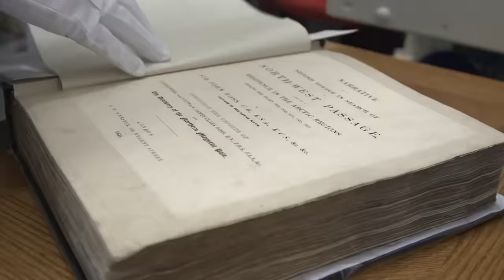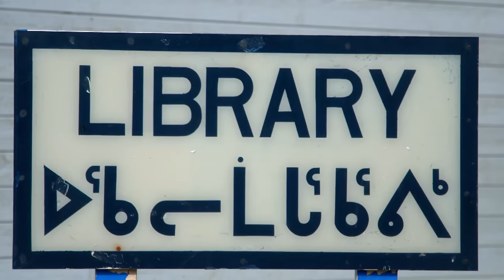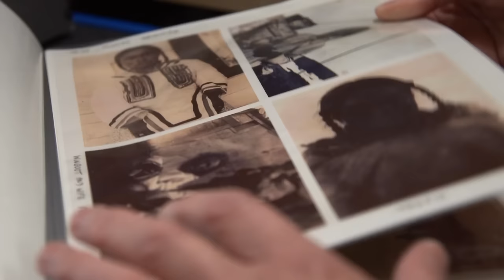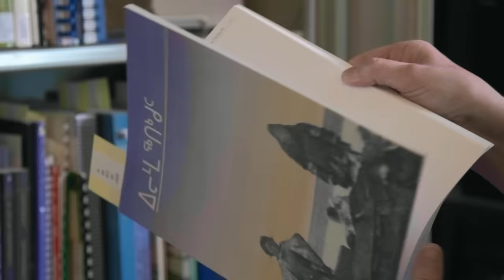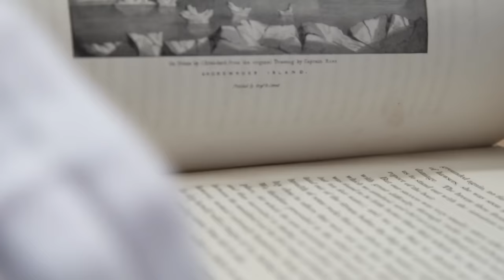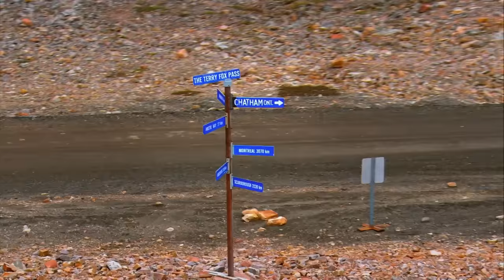Northern Canada's Spectacular Arctic Environment | Canada Over The Edge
Explore Canada's natural beauty in this beautiful documentary, from high above Baffin Island, in the northern Canadian territory of Nunavut, we get a glimpse at the incredible Arctic wonders. From the towering ice fields lining the waters of Eclipse Sound in the Arctic Archipelago, to the natural wonders of Sirmilik National Park.